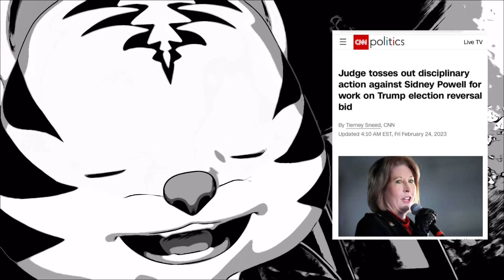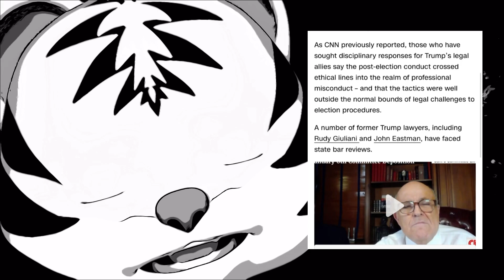アメリカ・トランプ大統領復活への朗報！「あの弁護士への懲戒請求を裁判所が却下」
トランプ大統領を支えた弁護士軍団の現在！

＊＊＊動画によって使用していない場合もありま〜〜〜す。